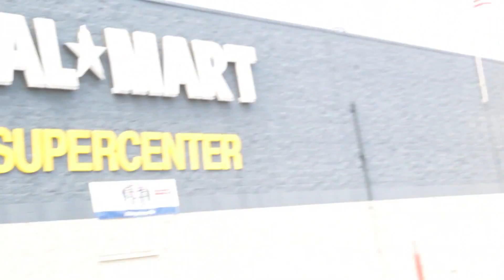K.Camp - Days On The Road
Days On The Road w K.Camp